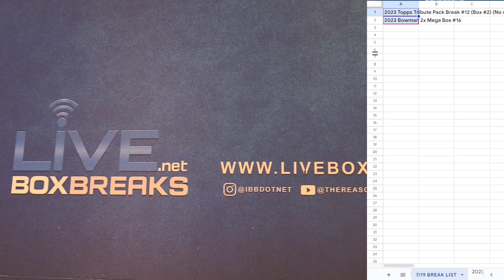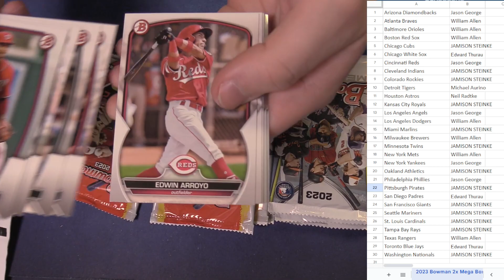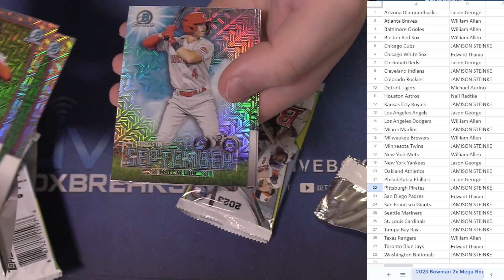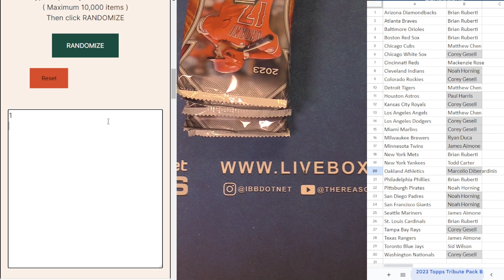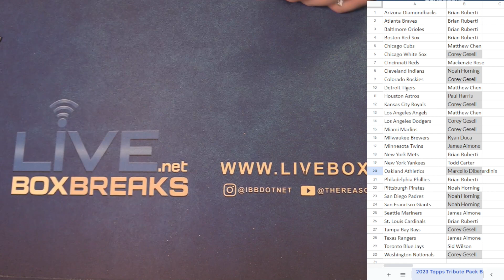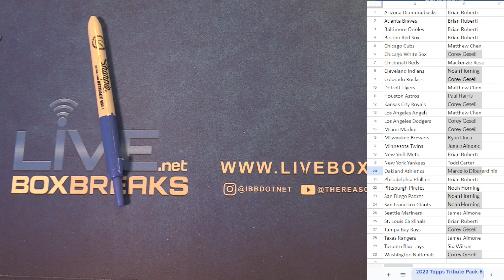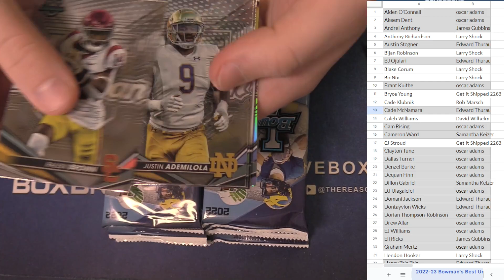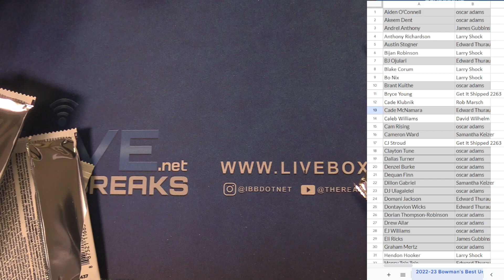7 19 PYT Session #1 LBB